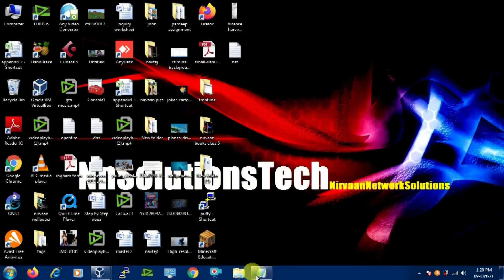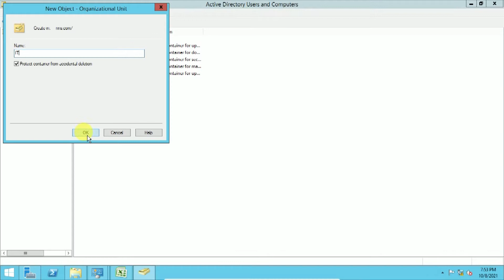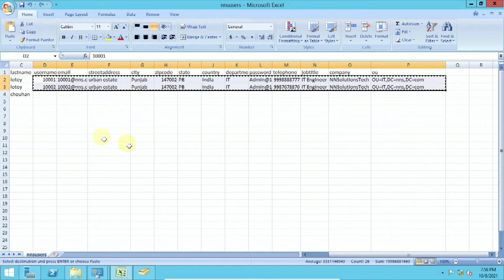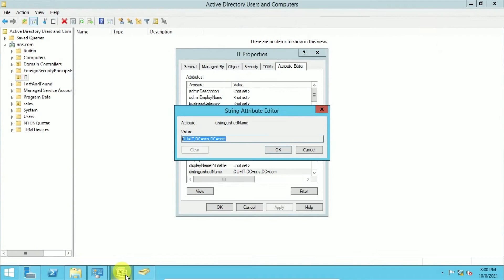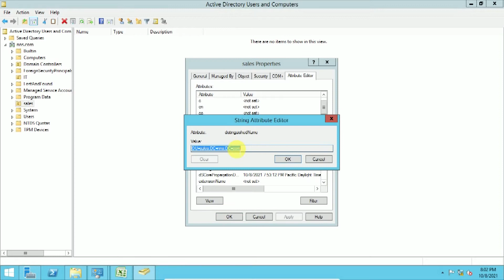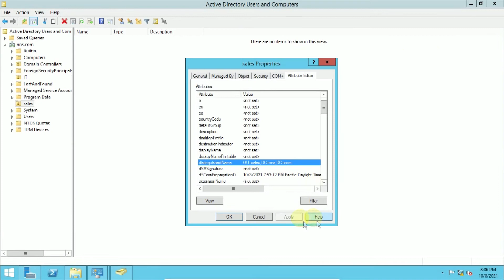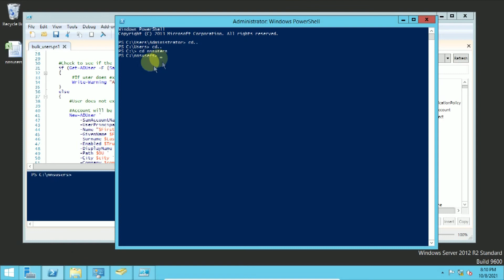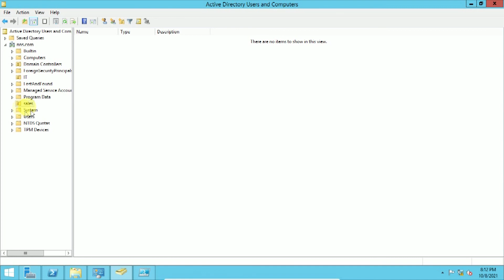How To Quickly Create Multiple Users || Active Directory Users || 2024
How to Create Bulk Users in Active directory||Create Different Domain OU's Users||in Hindi/Urdu 2021

Creating Bulk Users in Active Directory | How to Create Bulk Users in Active Directory

Prepare Active Directory.
Set up user account details.
Create a PowerShell script.
Import users in AD with PowerShell.
An automated tool for uploading accounts into AD.
Download and install the User Import Tool.
Bulk create accounts with the User Import Tool.
Create Bulk Users in Active Directory (Step-By-Step Guide) · Step 1: Setup the csv file · Step 2: Setup the PowerShell script · Step 3: Run the ...script file. ps1.

How to Create Bulk Users in Active directory||Create Different Domain OU's Users||2021
script .ps1(copy below script  in notepad and save as bulkusers.ps1)

# Import active directory module for running AD cmdlets
Import-Module activedirectory

Store the data from ADUsers.csv in the $ADUsers variable
$ADUsers = Import-csv C:\nnsusers\nnsusers.csv

Loop through each row containing user details in the CSV file
foreach ($User in $ADUsers)
Read user data from each field in each row and assign the data to a variable as below

 $Username  = $User.username
 $Password  = $User.password
 $Firstname  = $User.firstname
 $Lastname  = $User.lastname
$OU = $User.ou This field refers to the OU the user account is to be created in
    $streetaddress = $User.streetaddress
    $city       = $User.city
    $zipcode    = $User.zipcode
    $state      = $User.state
    $country    = $User.country
    $telephone  = $User.telephone
    $jobtitle   = $User.jobtitle
    $company    = $User.company
    $department = $User.department
    $Password = $User.Password

Check to see if the user already exists in AD
 if (Get-ADUser -F {SamAccountName -eq $Username})
If user does exist, give a warning
   Write-Warning "A user account with username $Username already exist in Active Directory."
 else
User does not exist then proceed to create the new user account

Account will be created in the OU provided by the $OU variable read from the CSV file
  New-ADUser `
            -SamAccountName $Username `
            -Name "$Firstname $Lastname" `
            -GivenName $Firstname `
            -Surname $Lastname `
            -Enabled $True `
            -DisplayName "$Lastname, $Firstname" `
            -Path $OU `
            -City $city `
            -Company $company `
            -State $state `
            -StreetAddress $streetaddress `
            -OfficePhone $telephone `
            -EmailAddress $email `
            -Title $jobtitle `
            -Department $department `
            -AccountPassword (convertto-securestring $Password -AsPlainText -Force) -ChangePasswordAtLogon $True

.csv file format copy from here and paste in excel file , create users and then save as .csv ( see video)
firstname middleInitial lastname username email streetaddress city zipcode state country department password telephone jobtitle company ou

Hi Friends this video ..is all about how to create
bulk of users in Active Directory(AD)
in one go..

for that you need.

1. lists of users (of different dept. with different OU in your Domain)
   (my domain is nns.com) like hp.com, hcl.com, icicibankltd.com

   for e.g here i have two OU sales and IT...

   In this ou i will create bulk of sale user in sale OU ,, and bulk of
   IT user in IT OU..
lets see .
   for e.g i am creating 4 users in IT
          & $ 4 users for sale dept.

2. create a file in Excel and save file as .csv file extension(format).

3. need script file with extension .ps1 file (run in power shell)

you can edit according to your domain .lets see

   .csv format and .ps1 script format

How to create bulk users in active directory

How to create bulk users in AD

active directory

bulk users csv file

bulk users powershell

active directory bulk users

ad bulk users

users

ad users

By nns
By Navtej